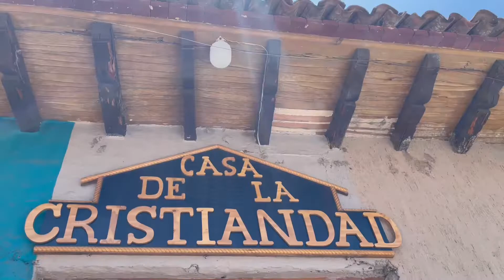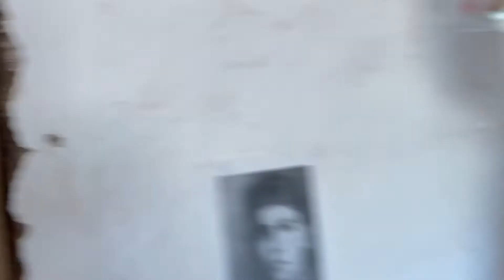Casa De La Cristiandad (Chavinda, Michoacán) ¿la recuerdas?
Invitada especial:
Youtube: Mal -by and you